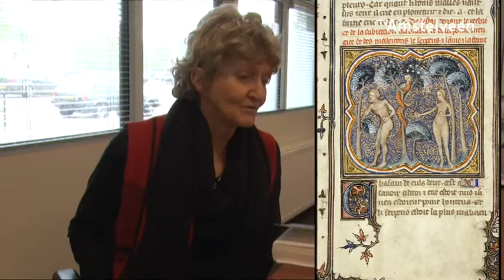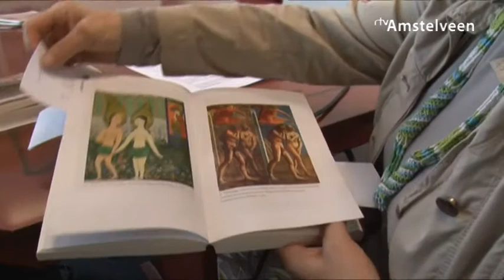Boek uitleg met Dorien